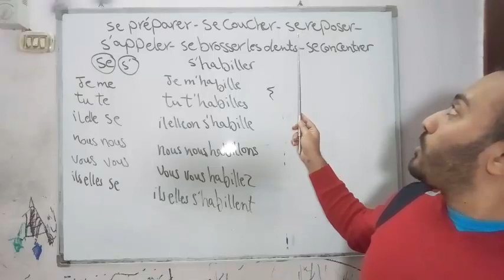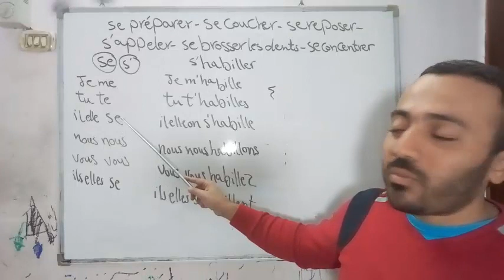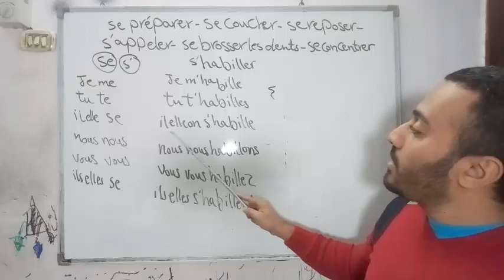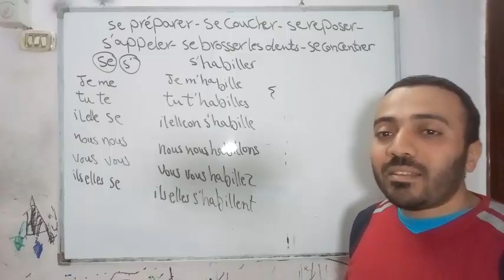كيفية تصريف الأفعال الضميرية -الفعل ذو الضميرين - ثانية ثانوي - فرنسي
دروس_أونلاين_فرنسي_2021 كيفية تصريف الأفعال الضميرية -الفعل ذو الضميرين - ثانية ثانوي - فرنسي
ستتوسع القناة بنشر دروس لتعليم اللغة الإنجليزية أونلاين.